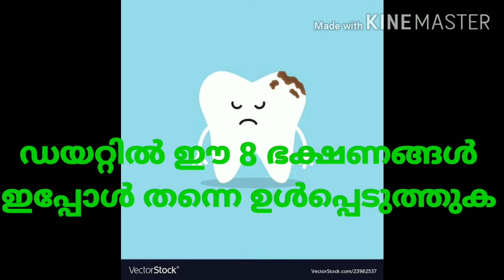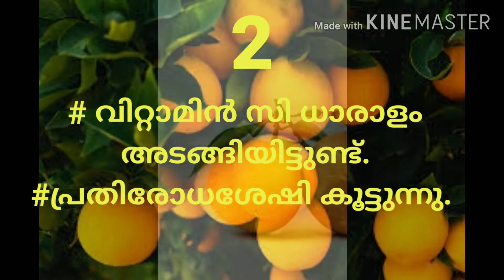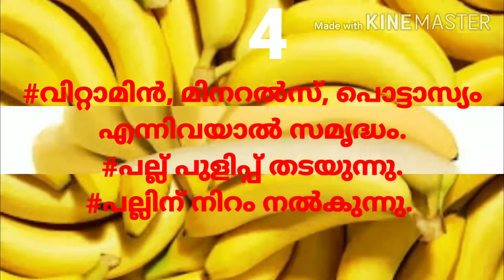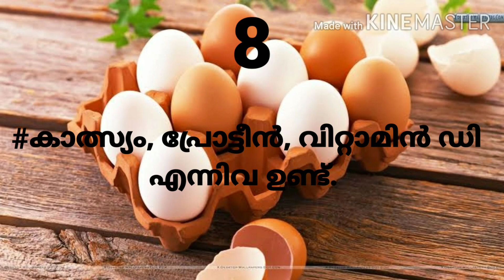പല്ലിന്റെ ആരോഗ്യത്തിന് കഴിക്കാം ഈ 8 ഭക്ഷണങ്ങൾ /For Healthy tooth 😁8 foods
food for healthy teeth